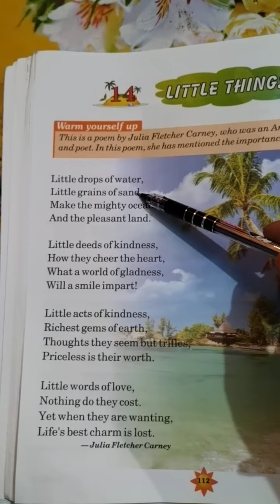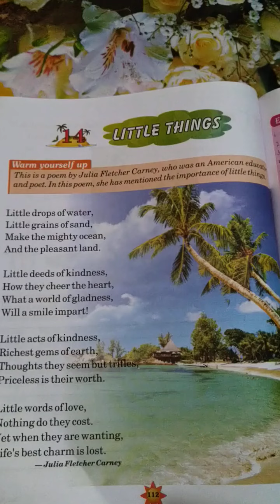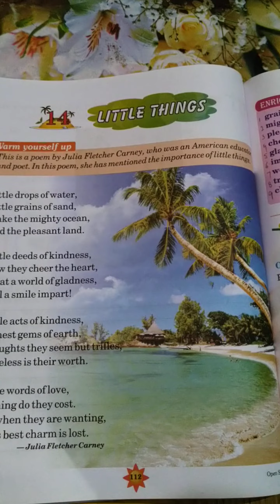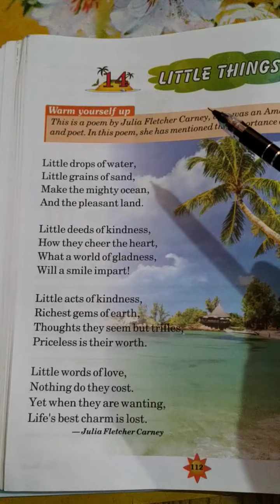Class 2nd English Text Ch 14